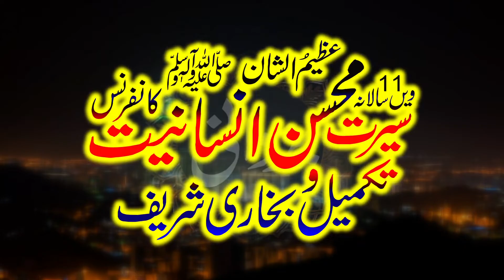quran recitation really beautiful amazing crying Tilawt Qari Naveed Ul Hasan Lakhvi Yazdani Official